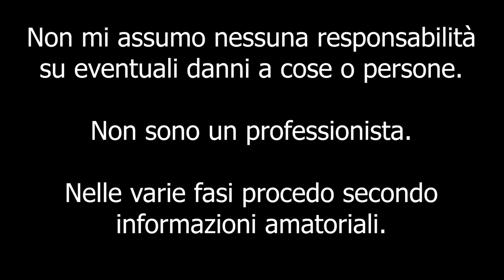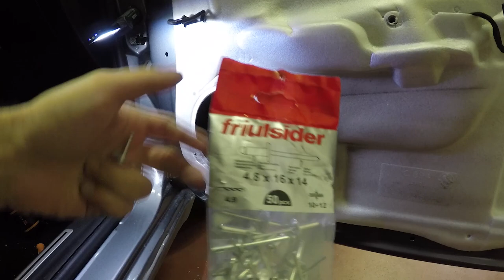Montaggio Casse Woofer Anteriori Alfa Romeo MiTo [How To Replace Alfa Romeo MiTo Front Speakers]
Ciao a tutti bombers e bentornati sul canale. Oggi ho deciso di portare un video sul montaggio dei woofer anteriori, vi parlo del kit impact che ho unboxato precedentemente in collaborazione con xtremecar audio.

Attrezzi per il montaggio:
- Cacciavite piatto e a stella
- Brucole
- Avvitatore con punta per ferro
- Puntone
- Martello
- Fascette
- Forbici
- Pinze